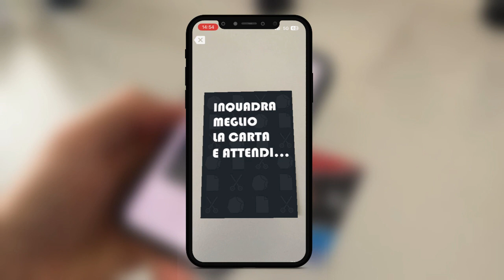La Morra cinese Sasso, carta, forbice in Realtà Aumentata - WMF 2023